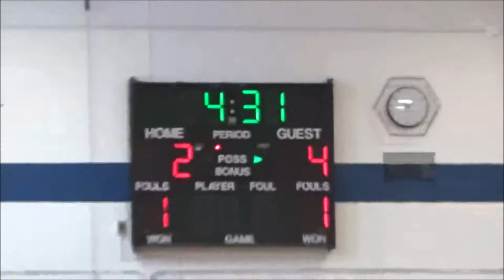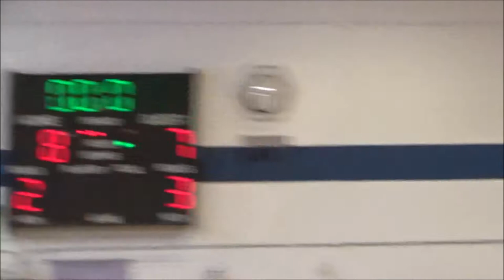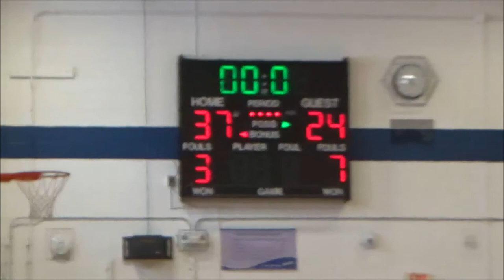7th Grade Modified Basketball Game 11 Frontier 24 vs Williamsville 37 1 29 2022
7th Grade Modified Basketball - Game 11
Frontier - 24 vs. Williamsville - 37
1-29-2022